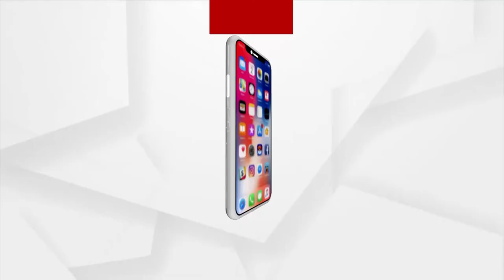Jana Audit | Villagers of Khadang face Odisha Govt's negligence, deprived of basic Amenities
Villagers of Khadang of Nuapada District are deprived of basic Amenities due to Odisha Government's negligence.